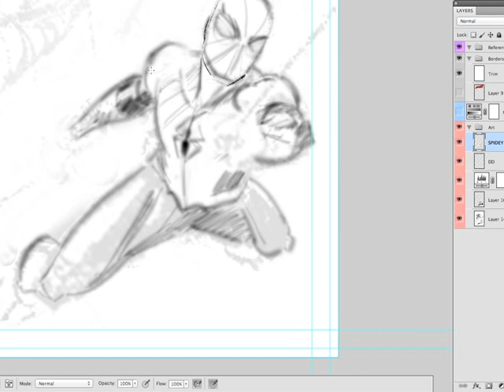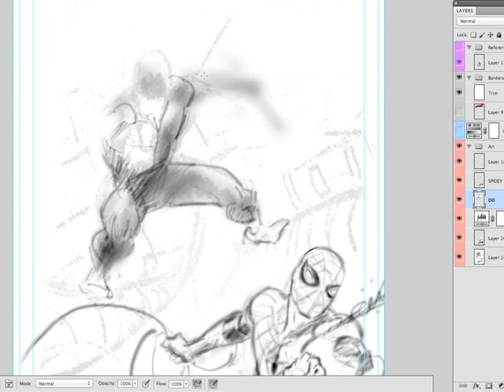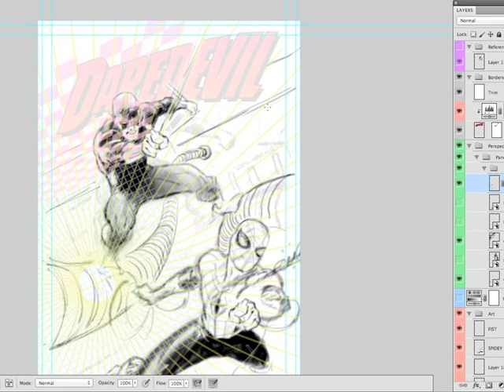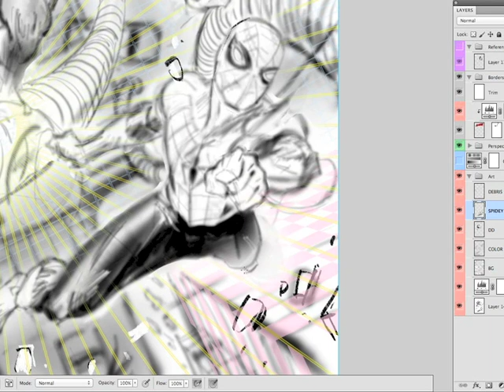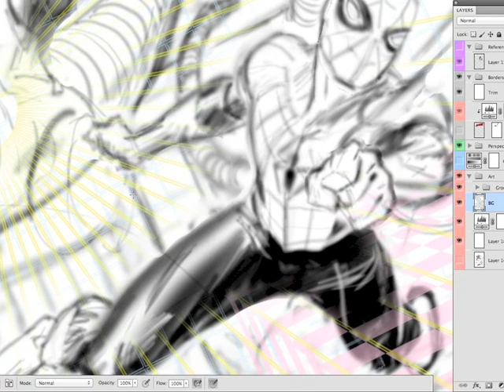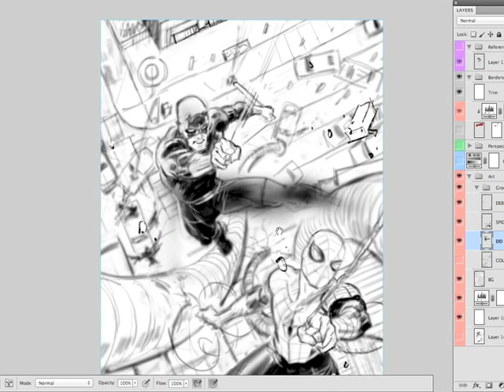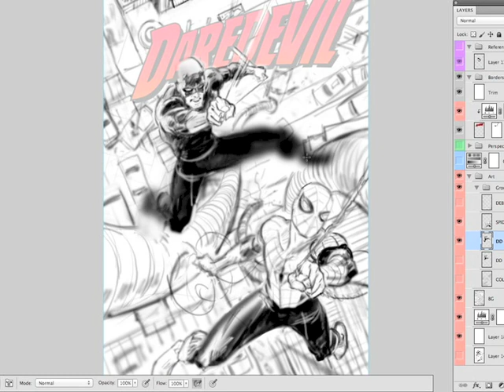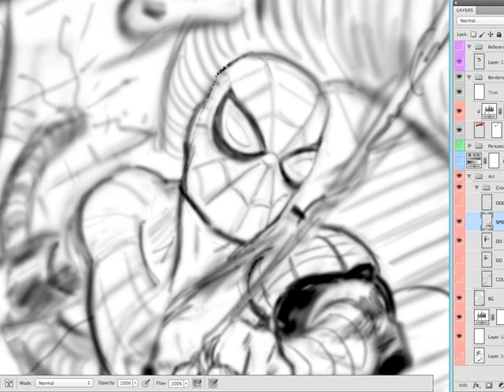Daredevil 22 cover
This is a time lapse video featuring the digital sketch stage of a Daredevil cover.